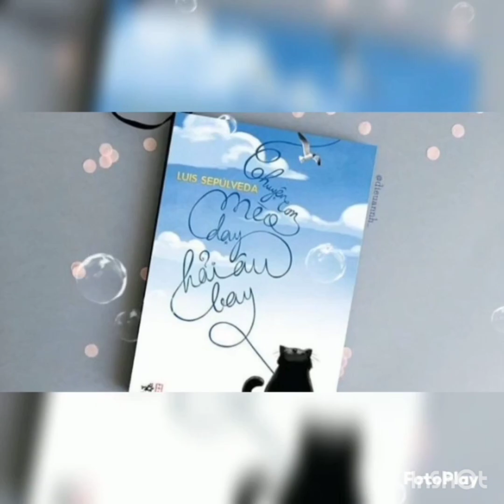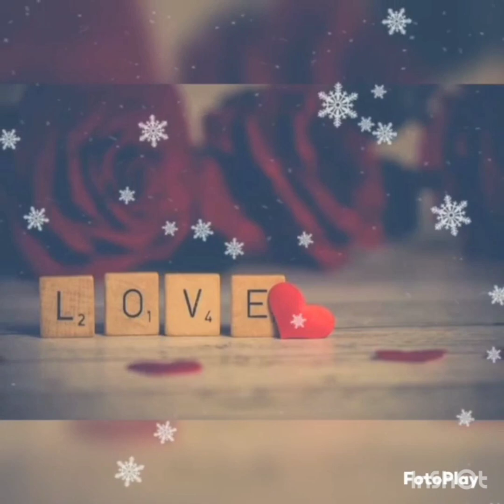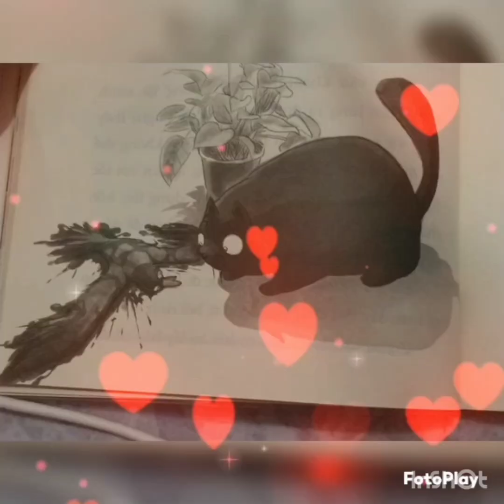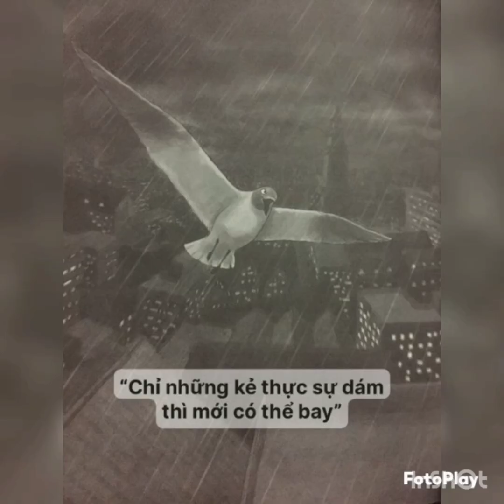A206 - Vương Chấn Nguyên, Nguyễn Thị Diễm Kiều - Chuyện con mèo dạy hải âu bay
1. Thời gian bình chọn: từ 10h00 ngày 06/9/2021 đến 10h00 ngày 20/9/2021
2. Cách thức bình chọn
- Bước 2: Bình chọn cho video này bằng cách xem, yêu thích, chia sẻ. - Người dùng phải thực hiện đầy đủ 02 bước trên mới được tính điểm bình chọn hợp lệ.
3. Cách tính điểm bình chọn
- Cách tính điểm bình chọn như sau: